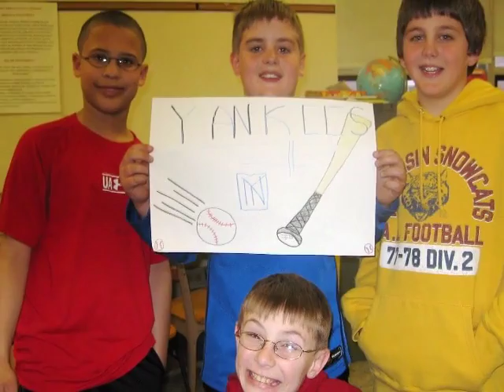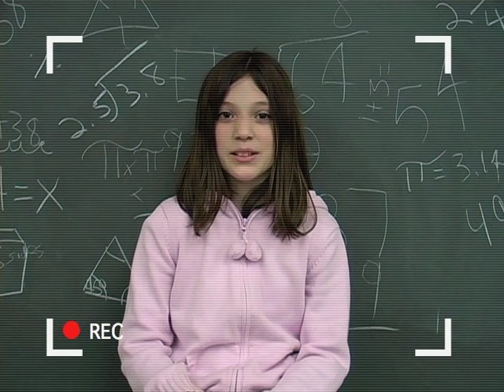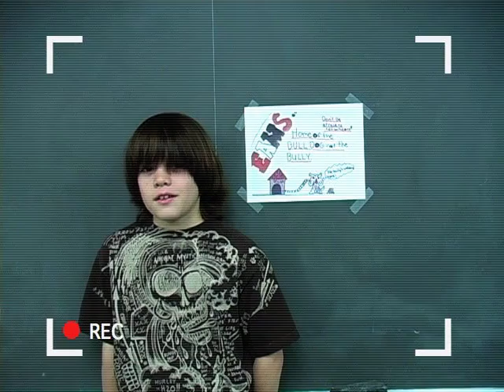Easton Area Middle School class of 2006 pt1 Movie pt1